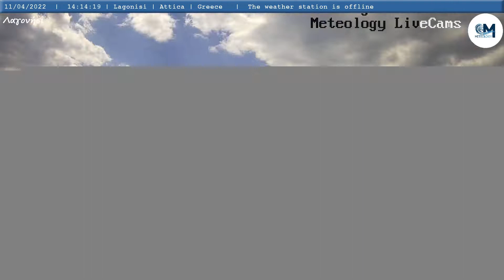11-Απρίλη-2022, Κάμερα Λαγονήσι Timelapse, Timelapses.gr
Η κάμερα είναι τοποθετημένη στο Λαγονήσι, στην παραλιακή ζώνη, με κατεύθυνση δυτική προς τον Σαρωνικό Κόλπο, ενώ στο βάθος διακρίνεται η Αίγινα, ο Πόρος, τα Μέθανα και με καθαρή ατμόσφαιρα διακρίνεται το δεξί τμήμα της Πελοποννήσου. Η κάμερα μας φιλοξενείτε από τον Κωνσταντίνο Ματζαράκη.